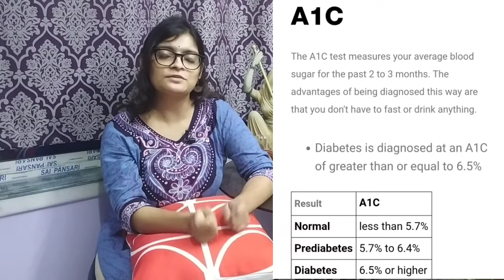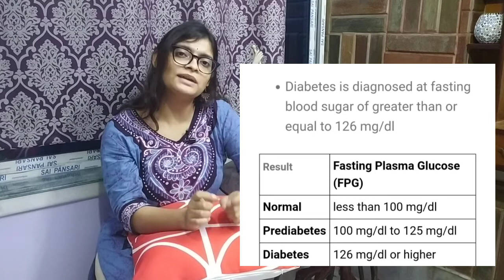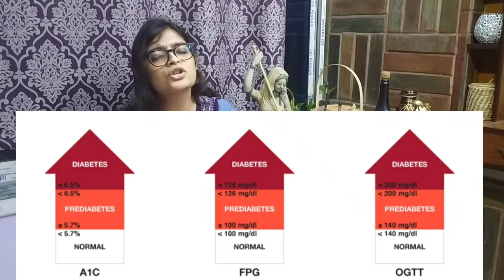আপনার কি পরবর্তী কালে ডায়াবেটিস হতে পারে?? আসুন জেনে ফেলি!!/Pre diabetes criteria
ডায়াবেটিস এখন প্রায় প্রত্যেক ঘরে ঘরে... আর একবার এ আপনাকে গ্রাস করলে ছেড়ে যেতেই চায়না. ধীরে ধীরে বরং আরো খারাপের দিকে ঠেলে দেয়... আসুন না সবাই মিলে ডায়াবেটিস কে একসাথে থামিয়ে দিই. ঘরে ঢোকার আগেই no entry notice ঝুলিয়ে দিই. একসাথে লড়াইটা লড়লে ঠিক পেরে যাবো আমরা...
pre daiabetes
daignostic criteria
food choice
fasting blood glucose